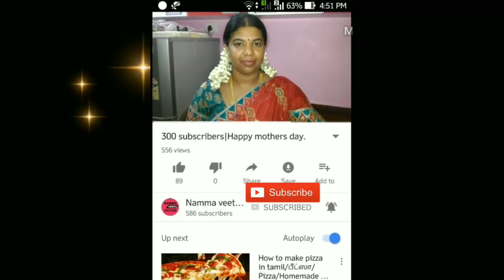தேவ அமிர்தம் தயாரிப்பது எப்படி?